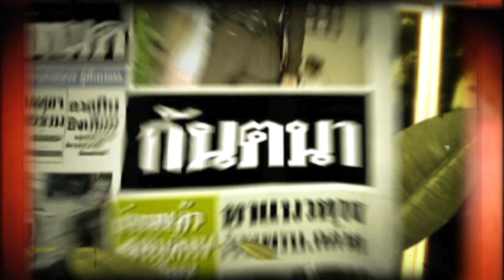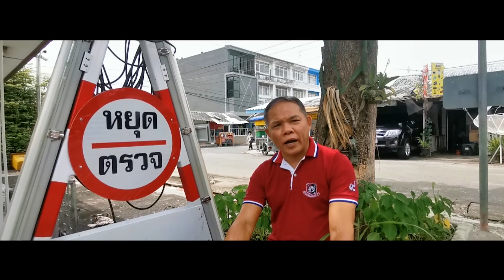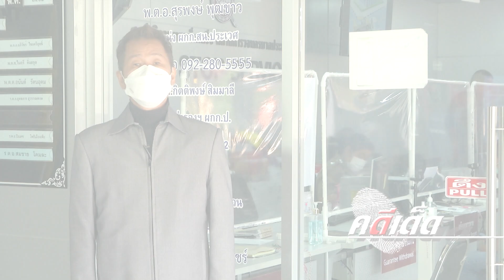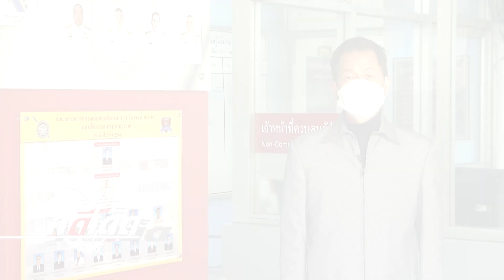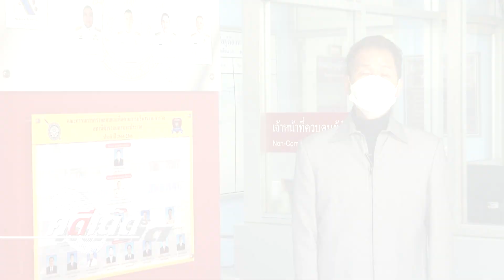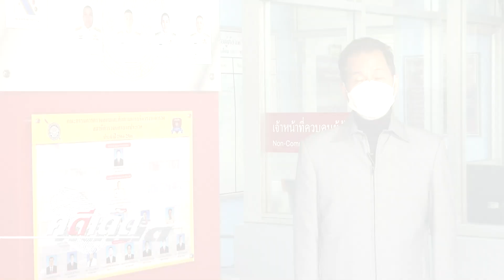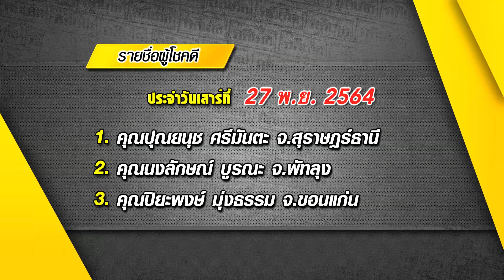คดีเด็ด ออกอากาศวันที่ 22 มกราคม 2565